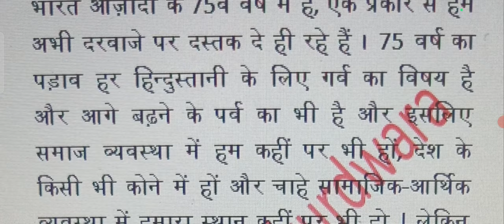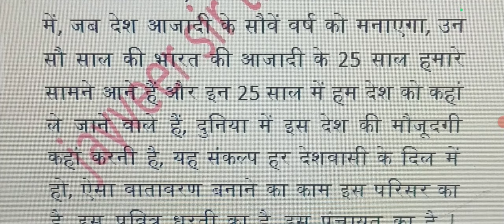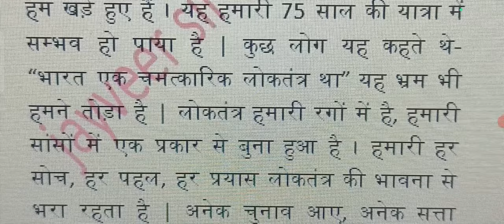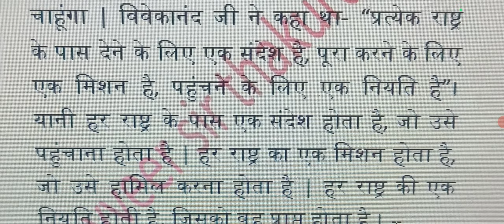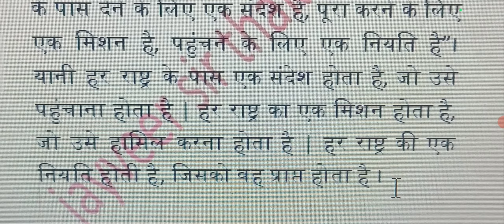aps special dictation 80wpm, upp si steno dictation 80wpm, hindi shorthand dictation 80wpm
steno hub thakurdwar
APS dictation
UPPSC APS dictation
UPPSC APS special dictation
up steno dictation
dictation for upaps
shorthand dictation by jayveer sir
Allahabad High court dictation
UP High court dictation
Uttarakhand High court dictation
Uttarakhand APS dictation
special dictation for steno
special dictation for stenography
shorthand hub thakurdwara
jayveer sir thakurdwar
jayveer yadav sir thakurdwara